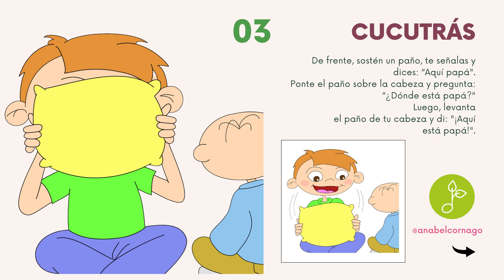Autismo: juegos para favorecer miradas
Captar miradas con actividades motivadoras y sin ser invasivos es lo que os propongo en este vídeo.
Puedes complementarlo con el vídeo explicativo sobre captar y mantener la atención, en este mismo canal:

Todo empieza con la semilla que plantas. Gracias por seguirme.